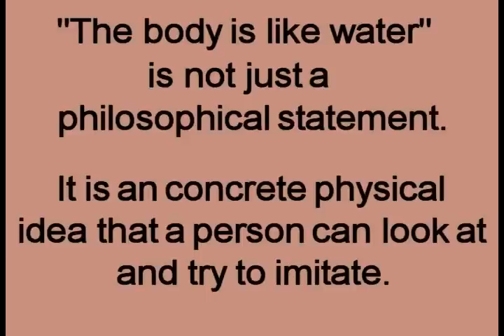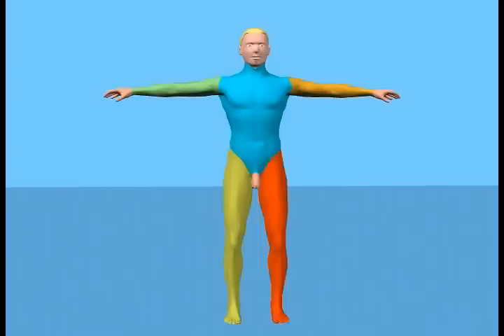Why the body is like water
A short video that provides one reason why Asian people say that the body is like water